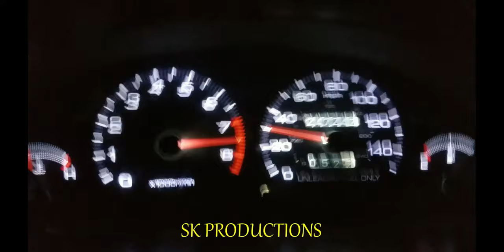Cheer on Jackie! Rated R!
My good friend Jackie Ding made a run for it. Cheer him and dewy on.